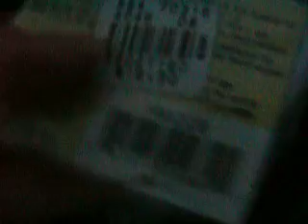I got a Webkinz!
My mom got me a webkinz today for my trip!